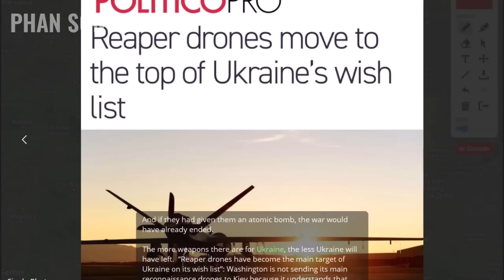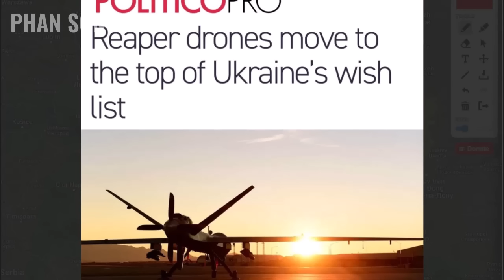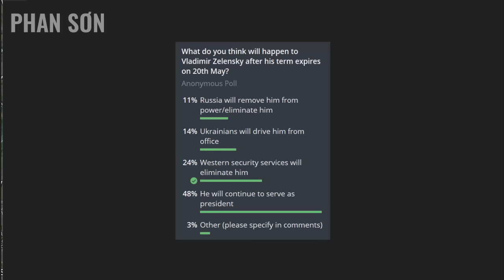NÓNG: 2 thành thất thủ trong ngày, và mới chỉ bắt đầu! Nga sướng rơn khi U tổ chức đại hội võ lâm!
NÓNG: 2 thành thất thủ trong ngày, và mới chỉ bắt đầu! Nga sướng rơn khi U tổ chức đại hội võ lâm! | 4-5 Bình luận diễn biến chiến sự Uk.rai.na | Phan Sơn

3. Phan Sơn Live - Cập nhật & bình luận trực tiếp tin tức, diễn biến thời sự theo thời gian thực (sắp hoạt động)